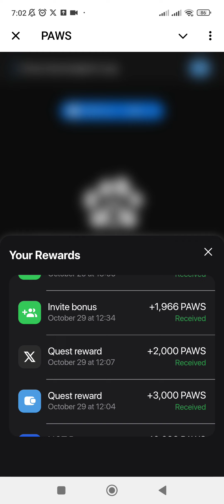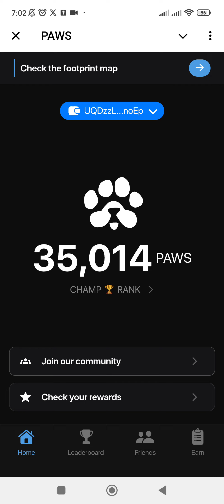Kèo airdrop được mệnh danh là Dog phần 2 chính là PAWSOG